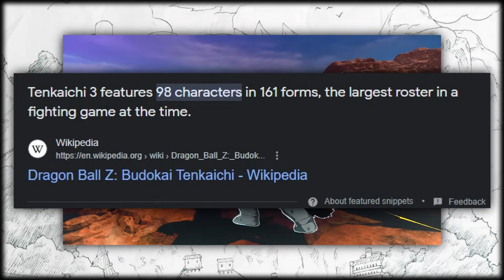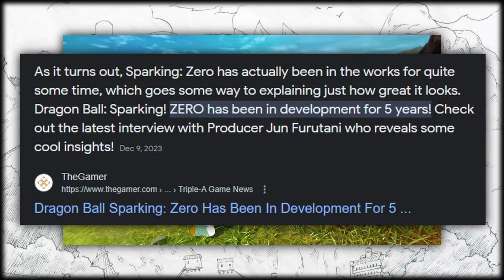Dragon Ball Sparking Zero NEEDS These 5 Features Or It WILL FAIL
The Curly Haired Hokage goes over the potential greatness that my come from the latest Dragon Ball game, Sparking Zero, by listing the 5 features that  should be in the core game, elevating the value of it. Things such as a Dragon Ball Super Story Mode, Online Cross Play, and Multiple Characters are just some of the features needed to carry the game.

Verse of the Day:
"Woe to him who builds his realm by unjust gain to set his nest on high, to escape the clutches of ruin!"
—Habakkuk 2:9